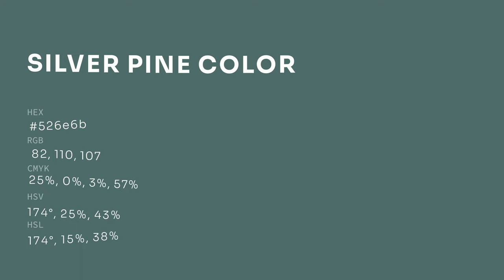Silver Pine color 526e6b hex color - Green color - Warm color 526e6b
What color is Silver Pine ? 526e6b hex color - Green color - Warm color 526e6b

Hex 526e6b Color Code is also known as Silver Pine color.